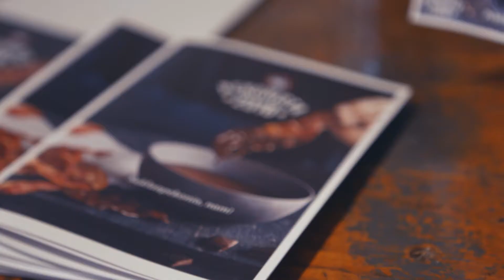Pekonista 2018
HK Pekonista tapahtuma 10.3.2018 Helsingin Teurastamolla oli yhtä pekonikokkauksen juhlaa. Katso tekijät, tunnelmat ja herkut!